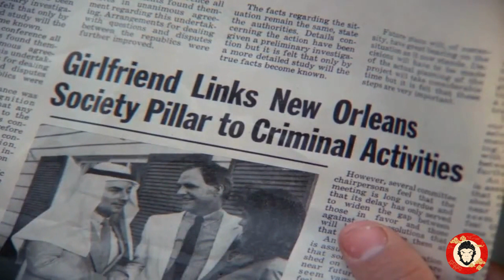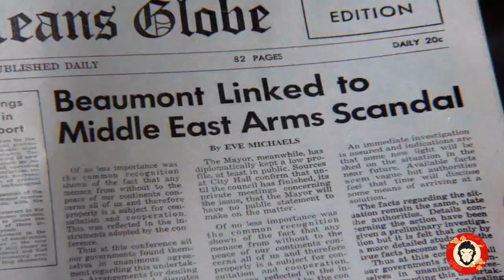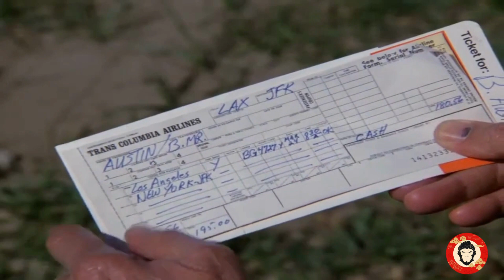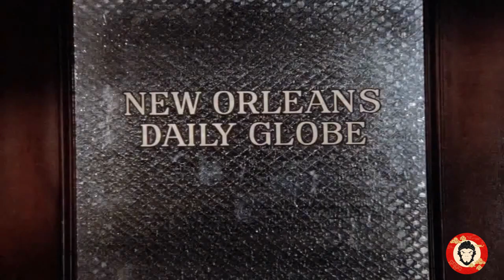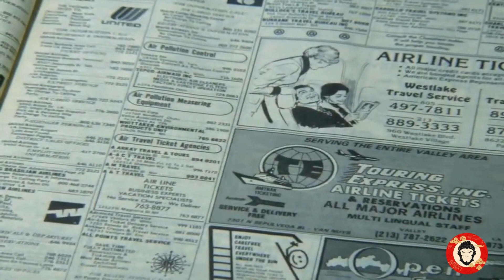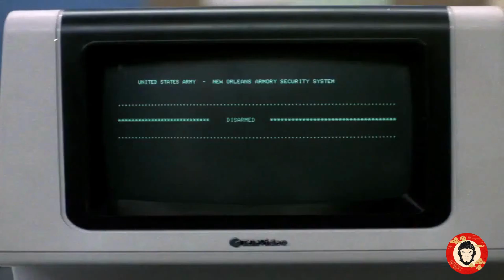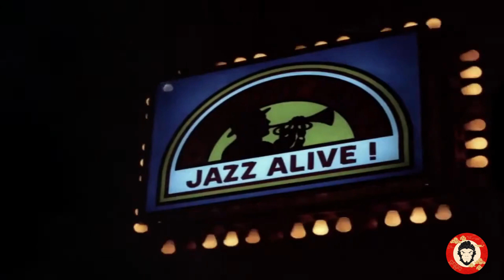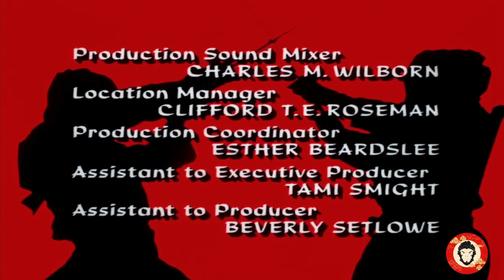ORDEN DE SECUESTRO / (The Master) Cap 6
El Maestro Ninja se dirige a Nueva Orleans para proteger a Eve Michaels, bella periodista que investiga a un famoso aristócrata por el robo de municiones militares, que trafica con peligrosos árabes.
El contacto no será fácil pues la periodista es perseguida implacablemente por los traficantes para silenciar sus investigaciones y el Maestro Ninja es cercado por la organización y arrastrado a un yate que volara en alta mar.